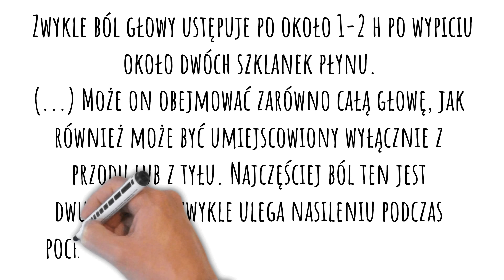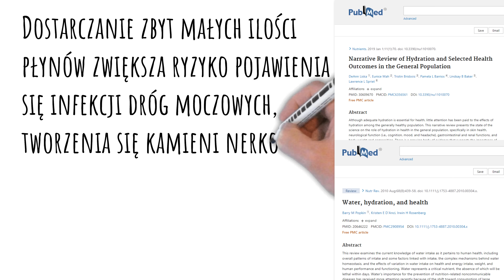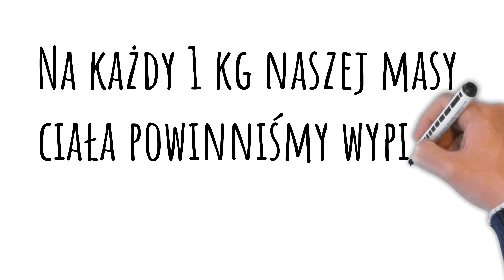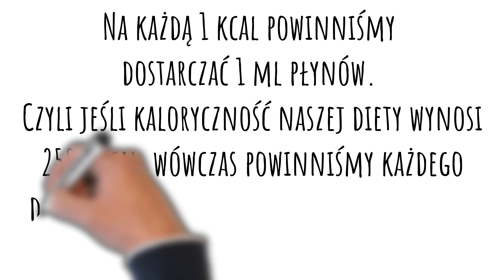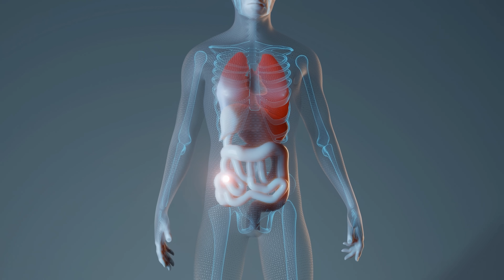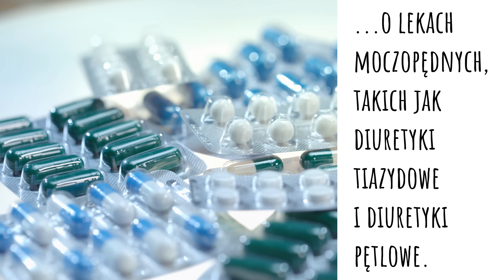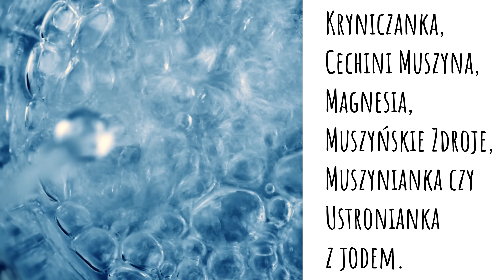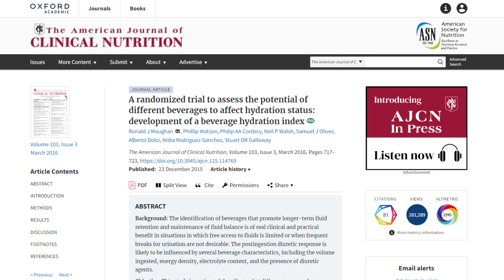Nietypowe objawy odwodnienia. Jak LEPIEJ nawodnić organizm?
Odwodnienie organizmu jest szkodliwe, jeśli chodzi o zdrowie. Dlatego warto wiedzieć, jak się nawadniać, co najlepiej nawadnia organizm, ile wody pić i jak obliczyć zapotrzebowanie na wodę. Mówiąc o tym, jak prawidłowo się nawadniać, warto też wiedzieć np. czy kawa odwadnia, jak to się nieraz pisze i mówi. Jeśli to wszystko Państwa interesuje – ile pić wody dziennie, jak nawadniać organizm, to zapraszam do oglądania. Pozdrawiam, dietetyk dr Bartek Kulczyński.

✔️ SPIS TREŚCI:
0:00 | Typowe i nietypowe objawy odwodnienia
6:14 | Wzór, jak obliczyć swoje zapotrzebowanie na płyny
7:37 | To powoduje wzrost zapotrzebowania na płyny
8:26 | Nawodnienie i odwodnienie u osób starszych, ważne!
10:22 | Co pić (i jeść), żeby się dobrze nawodnić
12:57 | Czy kawa odwadnia?

✔️ MÓJ INSTAGRAM:
drbartekpl